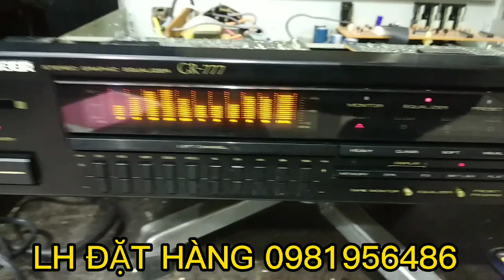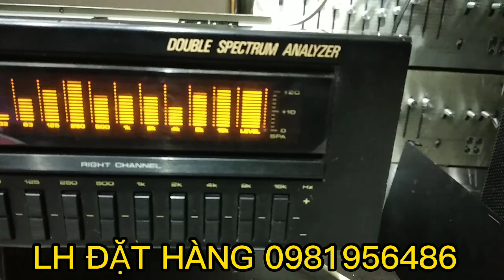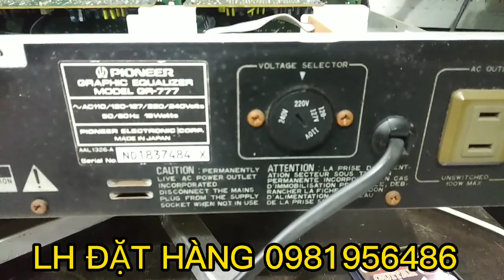ĐÃ BÁN 🤝🤝🤝EQ QUỐC DÂN PIONEER 777 .LH 0981956486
hàng bãi nhật máy chạy đa cầu điện , kích thước ngang 42cm
chất âm hay , đèn nước đẹp